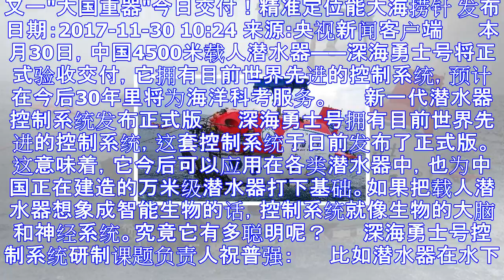又一"大国重器"今日交付！精准定位能大海捞针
又一"大国重器"今日交付！精准定位能大海捞针 发布日期：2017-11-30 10:24 来源:央视新闻客户端 　　本月30日，中国4500米载人潜水器——深海勇士号将正式验收交付，它拥有目前世界先进...